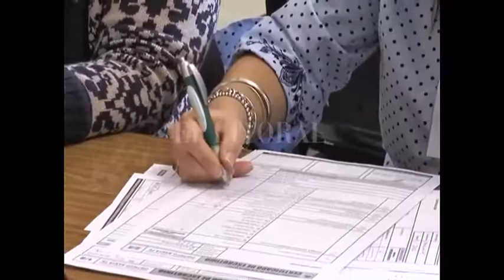ELECCIONES 2017: MAÑANA ARRANCA EL ESCRUTINIO DEFINITIVO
PERLITAS DE LAS ELECCIONES: ¿CÓMO SE DEFINE EL EMPATE EN SAN BERNARDO - SAN JUSTO?

ESTEBAN RAMS: ESTÁ DETENIDO POR ABIGEATO Y GANÓ LA ELECCIÓN

DOMINGO RONDINA – ABOGADO CONSTITUCIONALISTA